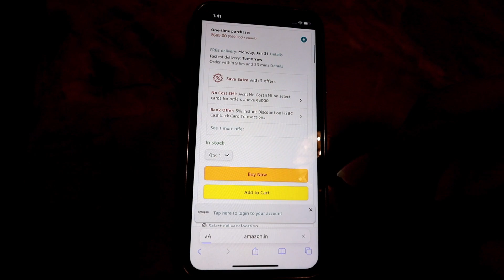ONLY ONE IN INDIA || Original Carbon Fiber HAYABUSA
Amazon.ae (Beard Oil & Face Wash)

Amazon.ae (Beard Oil)

Amazon.ae (Face Wash)

In this video you'll see the only one in india original carbon fiber hayabusa yes you heard it right it has all original parts of carbon fiber which is very light in wait and costly too lol but you gonna love it for sure and this bike have brocks full system also which is crazy. So enjoy the video thanks.